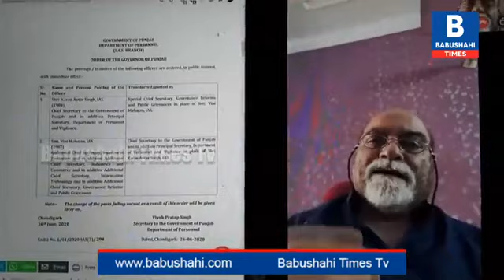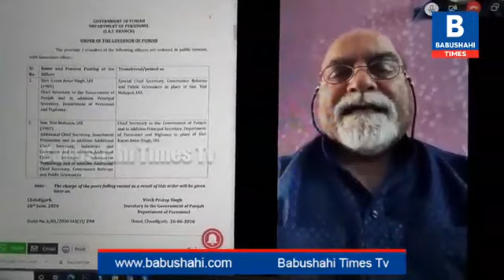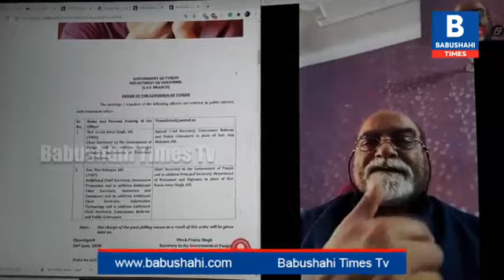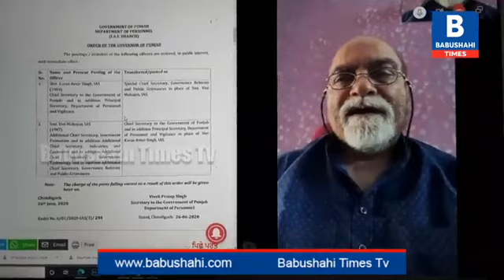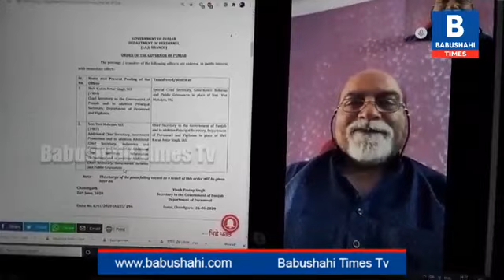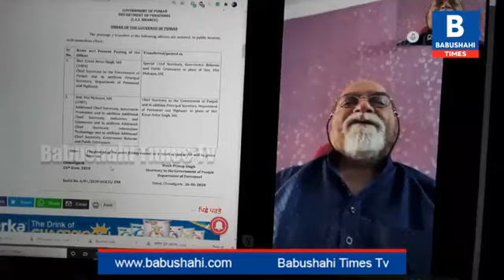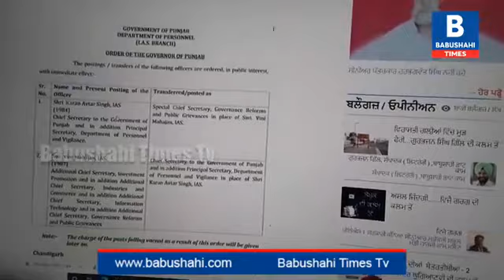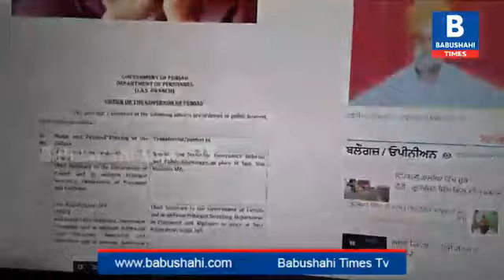BIG BREAKING: Vini Mahajan appointed new Chief Secretary Punjab || Babushahi Times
BIG BREAKING: Vini Mahajan appointed new Chief Secretary Punjab ||